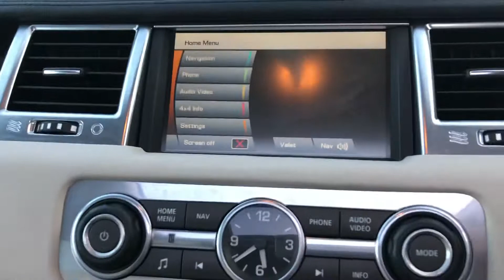***SORRY NOW SOLD***AUTOPRESTIGE Uk 2010 RANGE ROVER SPORT 3.0 TDV6 HSE SUNROOF HEATED LEATHER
WE DO ACCEPT PART EXCHANGES UP OR DOWN..INTERNATIONAL ENQUIRIES WELCOME..FREE NATIONWIDE DELIVERY, ALL MAJOR CARDS ACCEPTED...ALL OUR VEHICLES ARE SUPPLIED WITH A FULLY COMPREHENSIVE GOLD COVER PARTS AND LABOUR WARRANTY, HPI GOLD CHECKED AND FULL REPORT WILL BE GIVEN UPON COLLECTION, 5 DAYS INSURANCE (subject to conditions), LOW RATE FINANCE AVAILABLE, VIEWING STRICTLY BY APPOINTMENT ONLY, INDOOR SHOWROOM. AUTOPRESTIG HAVE BEEN ESTABLISHED OVER 15 YEARS SUPPLYING A PREMIUM LEVEL OF SERVICE IN THE SALES OF SPORTS PRESTIGE AND 4X4 VEHICLES. WE HAVE A TEAM OF EXPERIENCED BUYERS WHO HAND PICK OUR CARS FROM ALL PARTS OF THE UK SO YOU CAN BUY WITH COMPLETE CONFIDENCE. WE NOW HAVE OUR OWN AIRPORT PASSENGER VEHICLES WHICH CAN COLLECT YOU FROM LEEDS AIRPORT AND SURROUNDING TRAIN STATIONS TRAVEL WITH PEACE OF MIND..